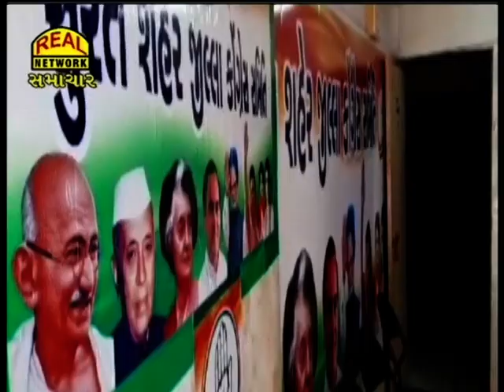Real News 06-02-2021